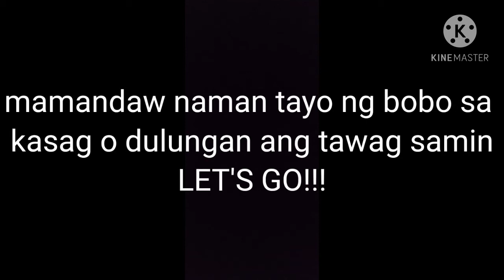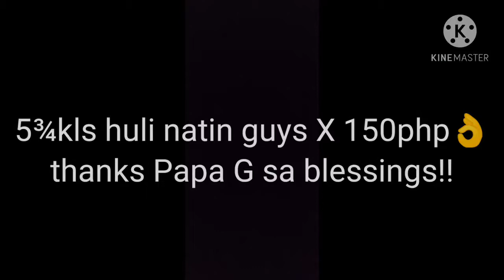nakakawala Ng pagod kapag ganito